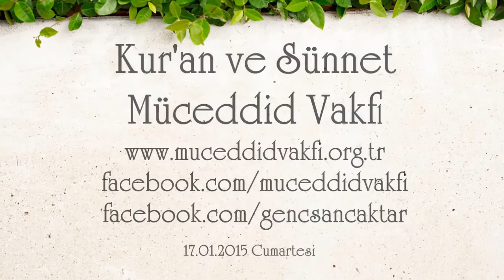Kemal Zengin Hocaefendi ile Gençlerle Beraber, Birebir Sohbetler - 24.01.2015 Cumartesi